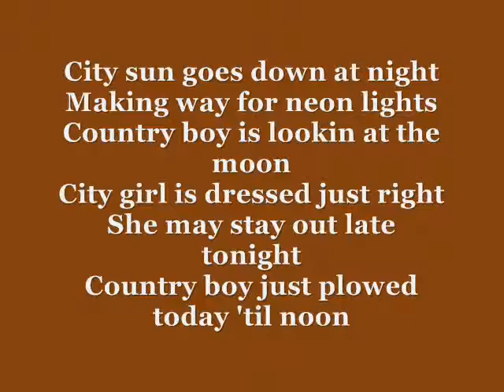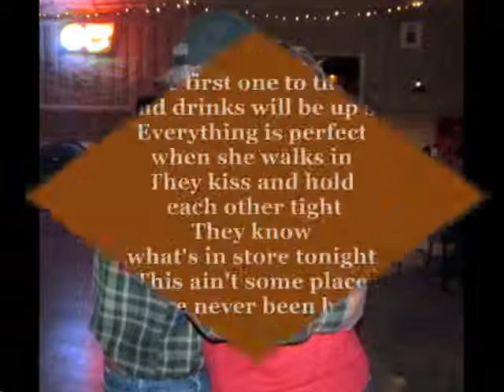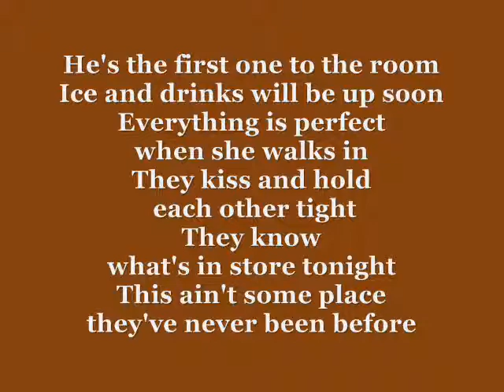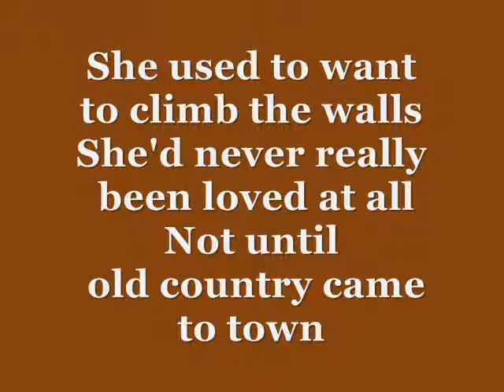Allan Magouirk - Old Country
Allan Magouirk  - Old Country.  Recorded live at the barn on the Collins farm in Estelline Texas.  Best watched in FULL screen.